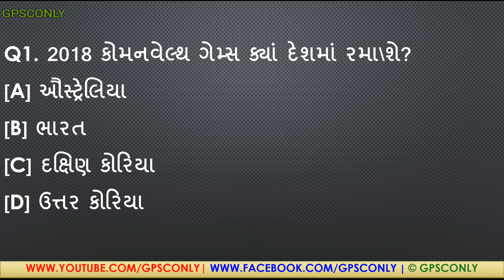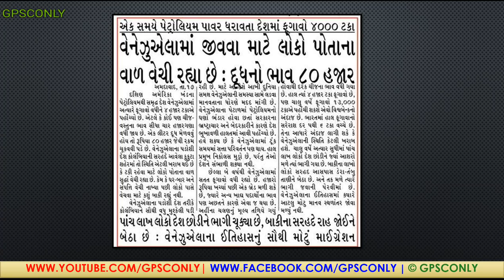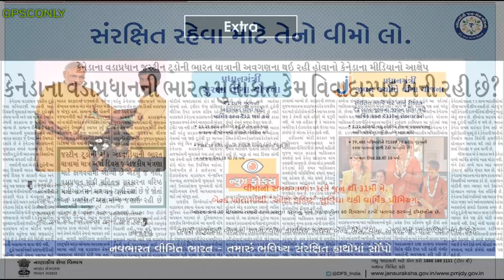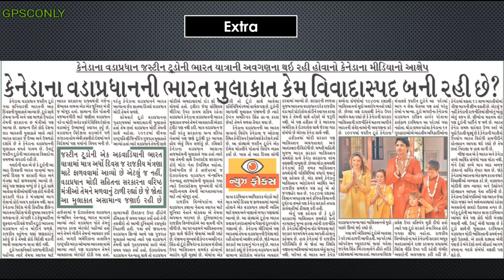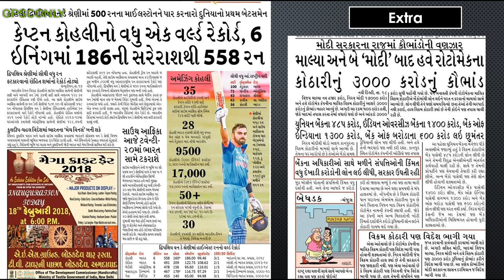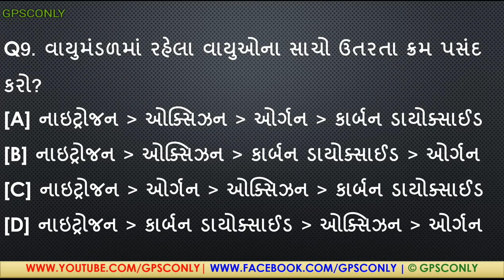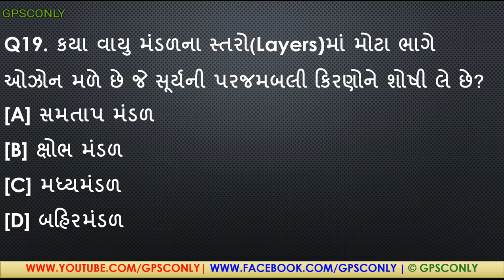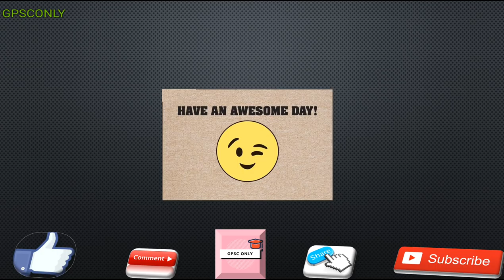MISSION GPSC : 20/02/2018 | GPSC MOST IMP Q&A for GPSC Class 1&2, Dy.SO, Police, Talati